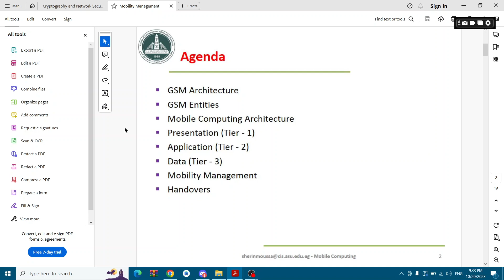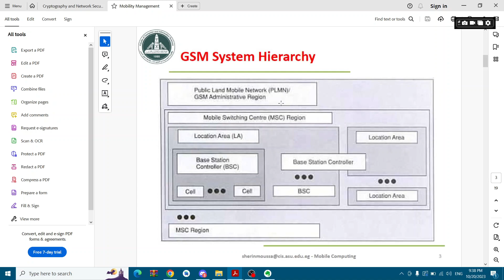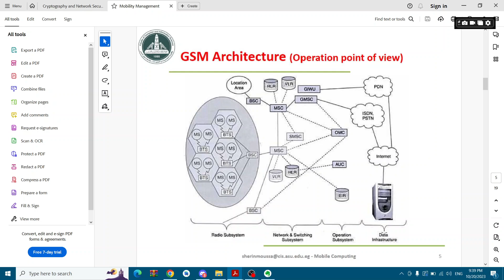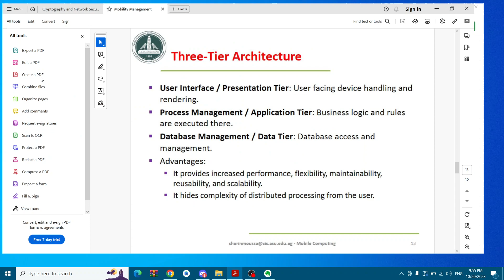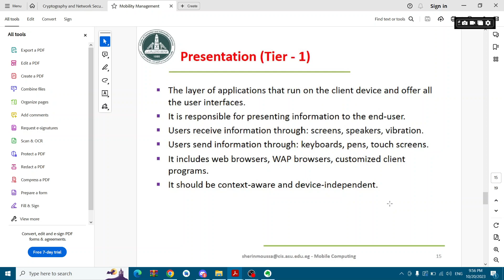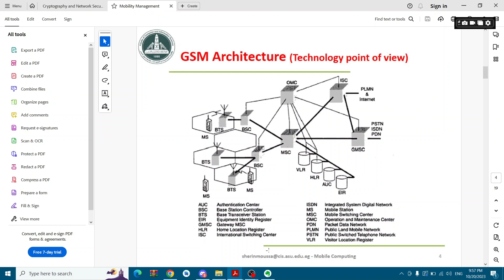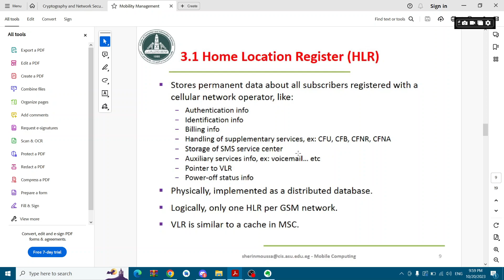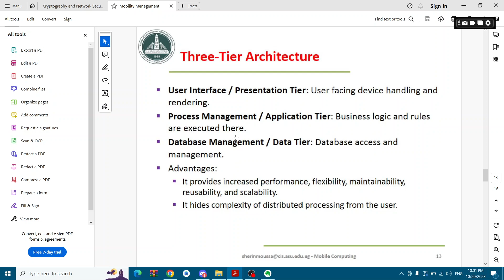Mobile Computing Lec3